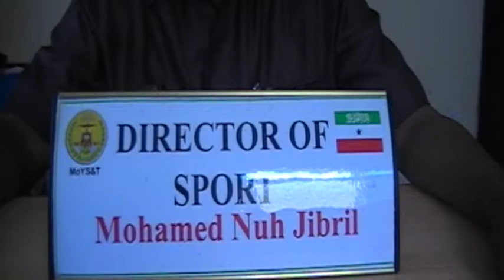Agaasimaha Waaxda Cayaaraha Oo Waraysi siiyey Togaherer